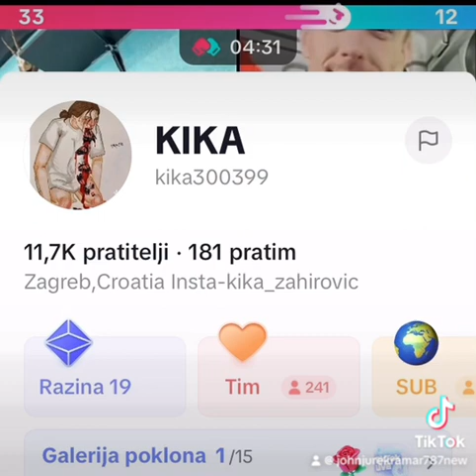Zahy vs. Bozidar / Babina greda TikTok live match battle @tiktok @tiktok_daily620 ​⁠